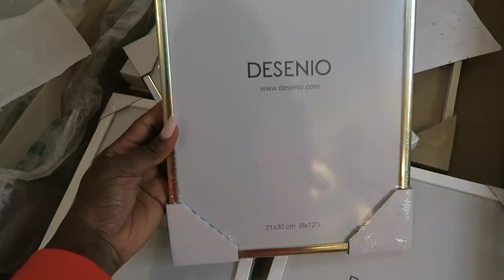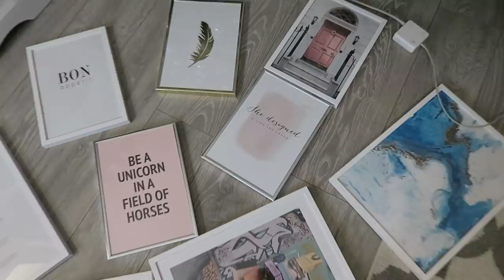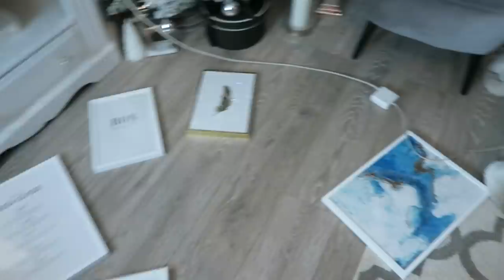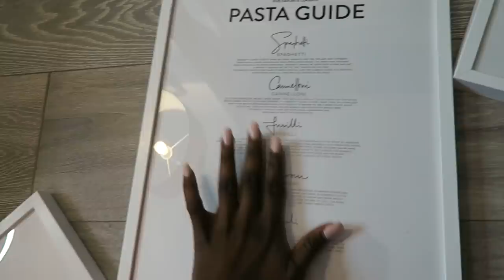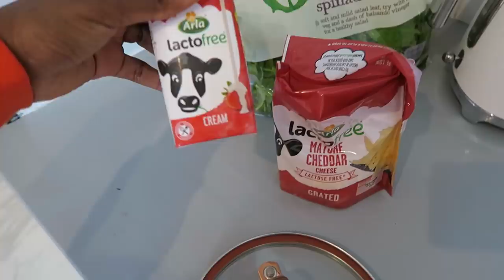SWITCHING THINGS UP AT HOME & BATHROOM SNEAK PEAK | vlogmas 3 | Jade Vanriel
WELCOME BACK TO VLOGMAS EPISODE 3!

Today i'm doing a wardrobe closet clearout as well as adding some new Desenio art to my office, kitchen and bathroom... yes there is a sneak peak :)

*Desenio Details*

(frames and for handpicked-/collaboration posters not included)

Desenio have Kindly offered to sponsor this video and have also offered a great discount for my amazing followers.